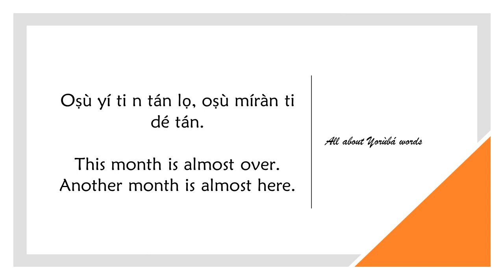How to say ALMOST OVER in YORUBA